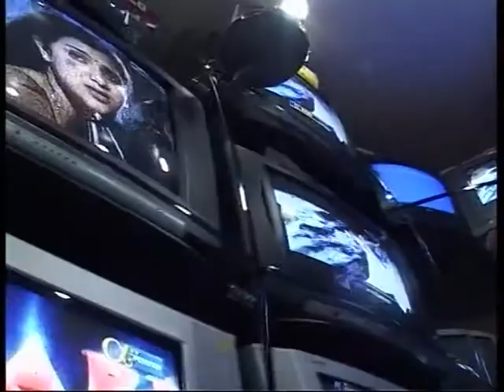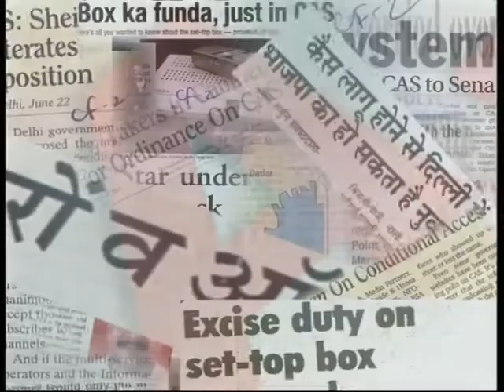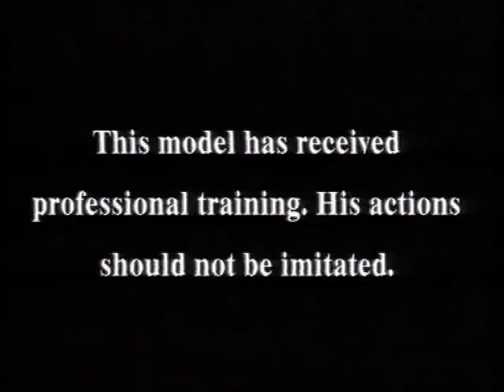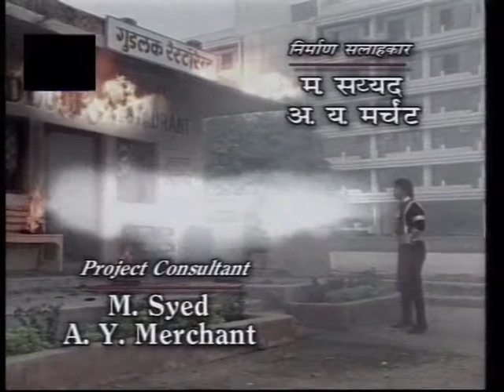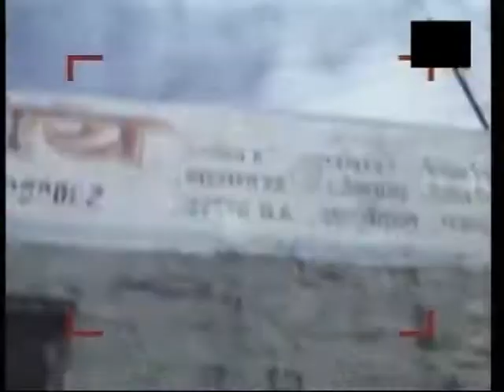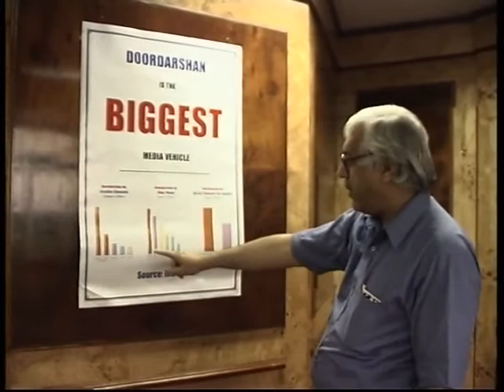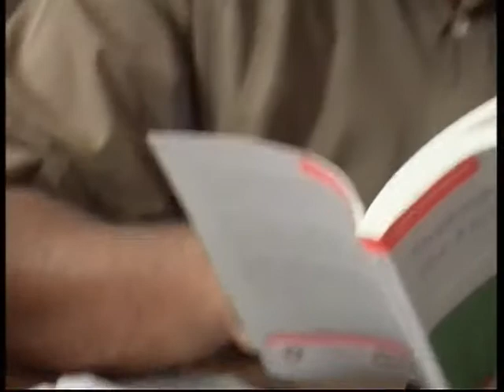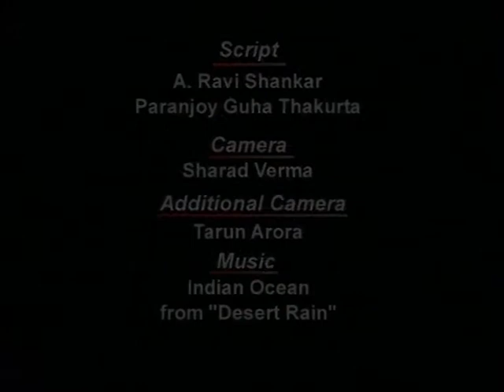Idiot Box or Window of Hope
Idiot Box or Window of Hope (2003) is a half-hour documentary film on the social responsibilities (or absence of thereof) of television channels in India. The film was directed by Paranjoy Guha Thakurta and produced by the Public Service Broadcasting Trust. The film was broadcast by Doordarshan (Main) in March 2004.